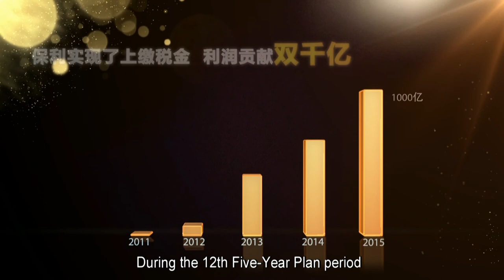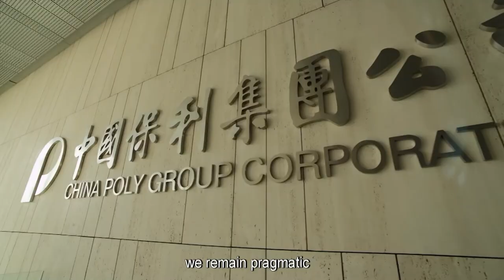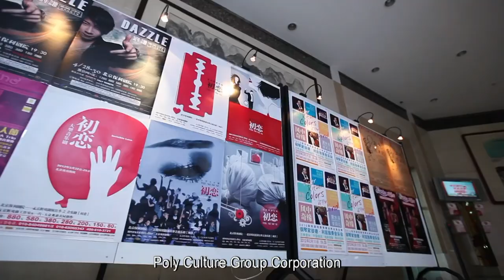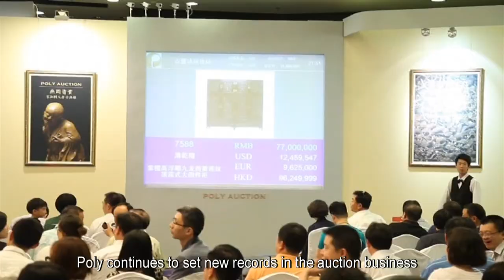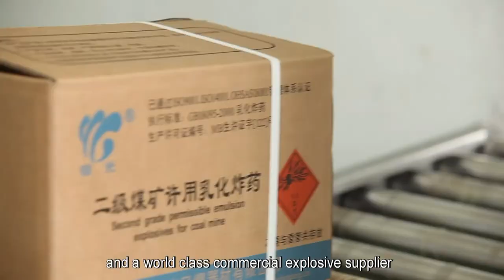China Poly Group Commercial